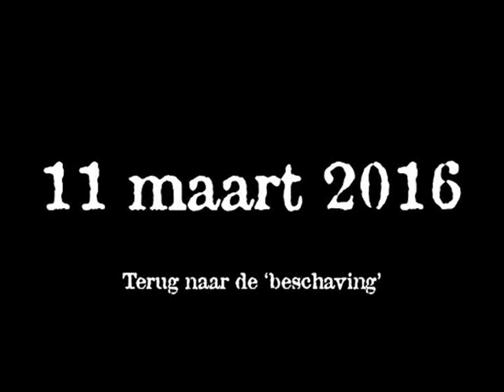Onderweg wat obstakels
SNP Eclipsereis 2016

Onderweg door Lembah Besoa naar Tentena (via Poso)